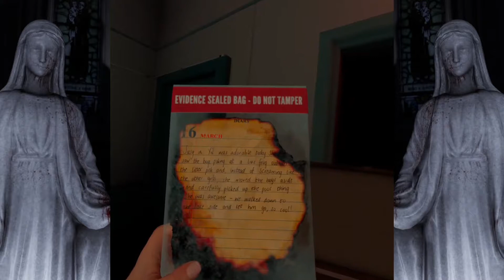The Exorcist: Legion VR on the Oculus Quest 2! Chapter 2: Idle Hands